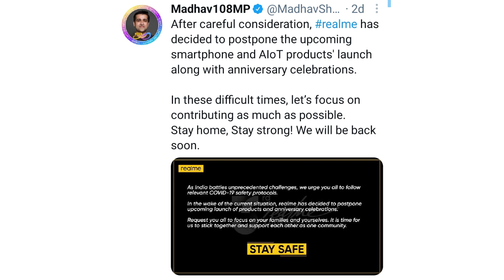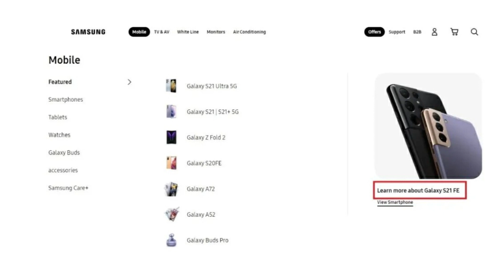Tech Updates #50 | Redmi Note 10S | Poco F3 GT | Realme X7 Max 5G | PUBG | S21 FE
Hello Everyone!
Dosto is video me maine aapko last week ki top tech updates diye hai ye video bhut interesting hai aap is video ko poora jaroor dekhna or comments me btaana ki aapko sbse achi news konsi lgi??

Timestamps-
0:00 - Intro
0:27 - PUG Mobile Release Date in India
1:02 - Redmi Note 10 Price Hike
1:27 - Redmi Note 10s Launch Date
1:56 - Rdmi 10 & 10 Power
2:02 - Redmi Smartwatch
2:11 - Redmi K40 Gaming Enhanced Edition in India
2:21 - Poco F3 GT in India
2:49 - Poco M3 Pro 5G in India
3:06 - Realme New Products
3:26 - Realme X7 Max 5G\Realme GT Neo
3:41 - Realme New Budget Laptops & Tablets
3:52 - Vivo V21 5G
4:17 - Oneplus Nord 2 in India
4:30 - Samsung M42 5G
4:56 - Samsung A22 5G, F52 5G, M32 in India
5:10 - Samsung S21 FE Leaked
5:19 - Kya Aapke Paas Aapki Kidney Hai?
5:32 - iQOO 7 Series Launched
5:58 - iQOO Z3 Launch Date in India
6:16 - iQOO 7 lite in India
6:34 - ENDING